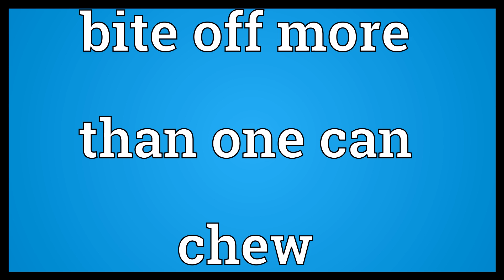Bite off more than one can chew Meaning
Video shows what bite off more than one can chew means. To try to do too much; to take on or attempt more than one is capable of doing..  Bite off more than one can chew Meaning. How to pronounce, definition audio dictionary. How to say bite off more than one can chew. Powered by MaryTTS, Wiktionary